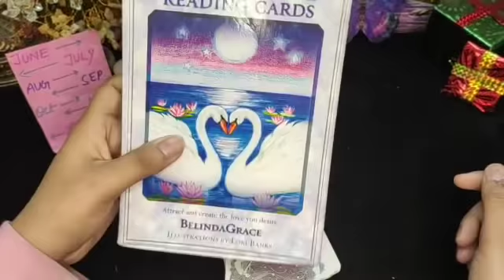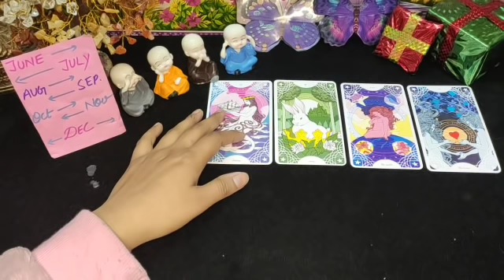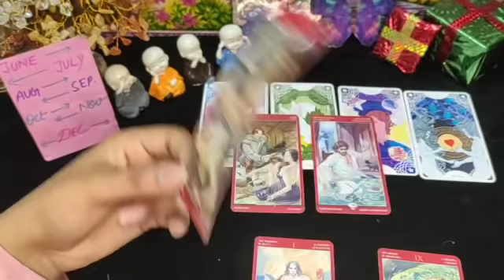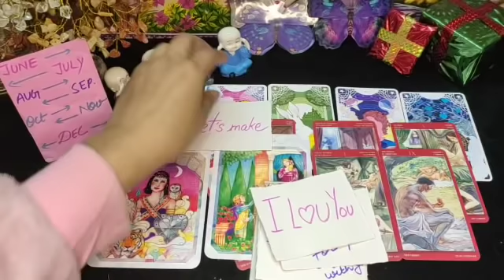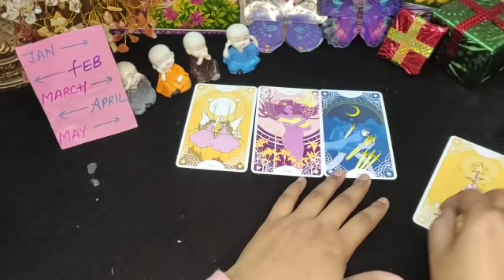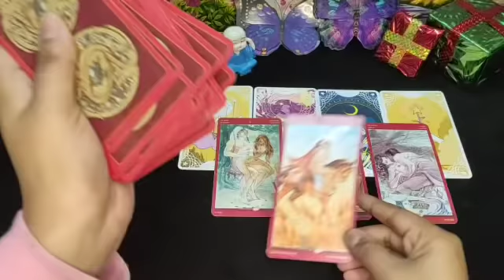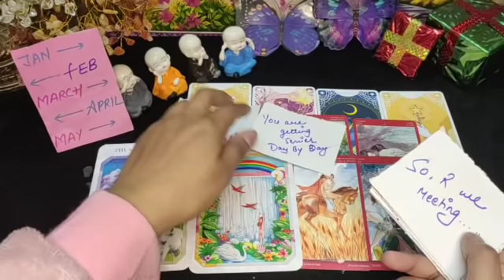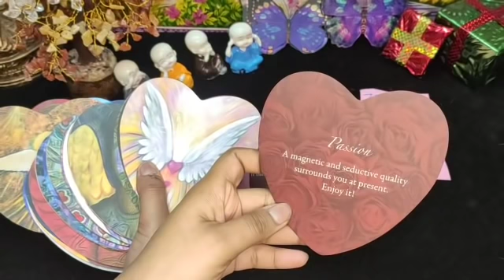18+❤Secret Feelings🤫They Wanna kiss You So Hard🔥Tarot Hindi Reading💋Pick A Card🔥Timeless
111 Tarot Instagram id-
Timestamp-
1- 1:40
2- 14:28
Note👉
you can take your personal paid readings-
555/- for 3 questions
888/- for 6 questions
1555/- unlimited questions 30 min on call
2222/- unlimited questions 1 hour on call